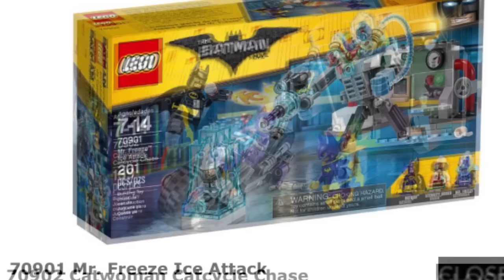New LEGO 2016 Lego Batman Sets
Photos from; Brickheroes
Hothbricks, Brick ultra. New Lego creator, ninjago and Lego Batman movie sets!